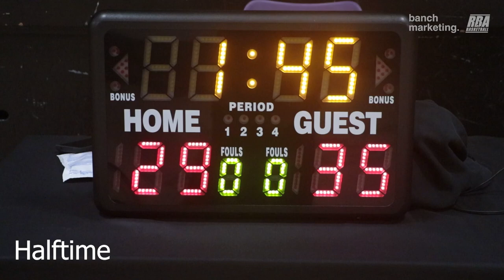2024 Surrey Winter Wknd Rec - Splash Fam vs Hounds - Roundball BC Mens Basketball League